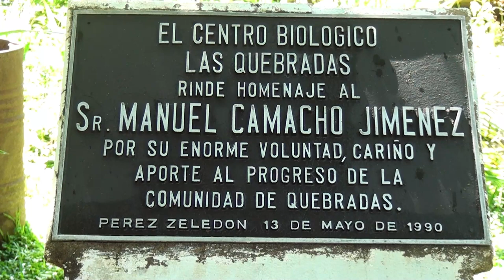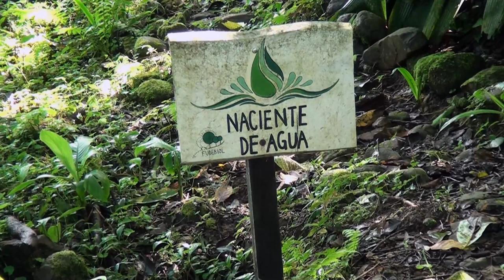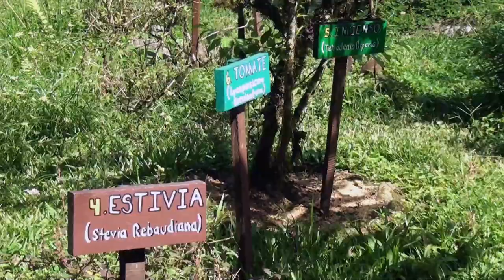7 mil visitantes reportan en Fudebiol en el 2022, lugar es una gran opción para esta época